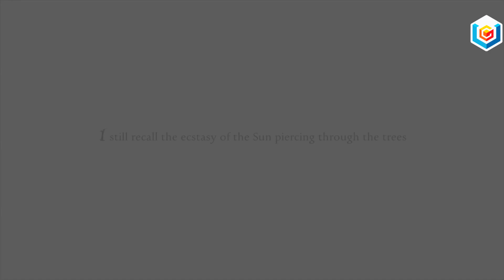Anna Extended Edition Gameplay Trailer (Xbox 360/PC)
Anna Extended Edition Xbox 360/PC Gameplay Trailer

Anna is a first-person horror adventure that explores the darkest depths of the human psyche. Set in an abandoned sawmill nestled high in the mountains, Anna challenges you to uncover horrific clues and use them to solve puzzles related to your character’s dark past. As you play, Anna will unlock locations and unveil new secrets.

KEY FEATURES:

-A haunting tale of psychological terror
-Three possible endings, each determined by the player’s actions in the storyline
-Physics-based environmental puzzles
-A faithful 3D recreation of the Italian countryside and a sinister sawmill that await your exploration
-Atmospheric in game soundtrack
-Brain-twisting puzzles to solve and horrific clues to uncover

EXTRAS INCLUDED

-Photos of the real-world sawmill location
-Complete soundtrack
-Main character’s notebook in English and Italian

Anna Extended Edition Video Game Details:

Genre: Psychological Horror
Developed by: Dreampainters
Published by: Kalypso Media
Platform(s): PC, Xbox 360
Release date(s): September 26, 2014 (Xbox 360)